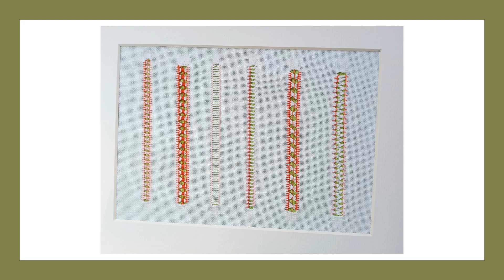Judith Williams. A Digital Gallery of Hand Embroidery Course Work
Judith completed City & Guilds accredited Skill Stage 2 Hand Embroidery with School of Stitched Textiles in April 2024.